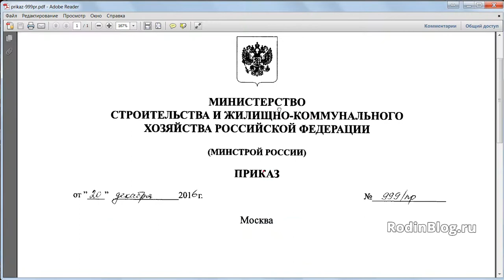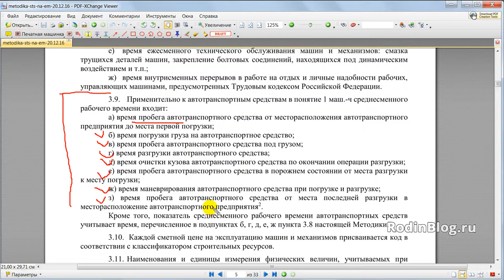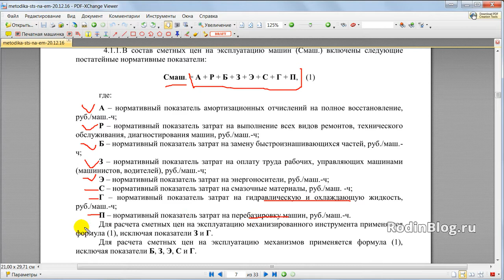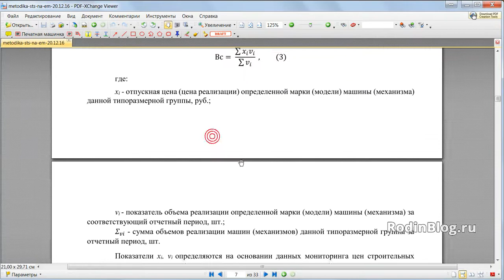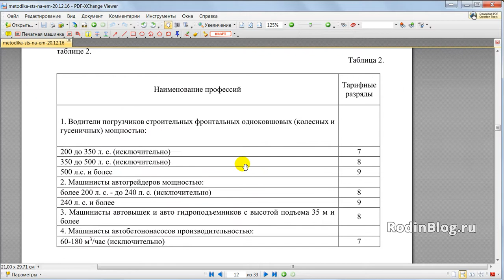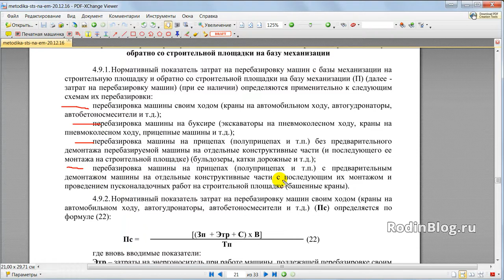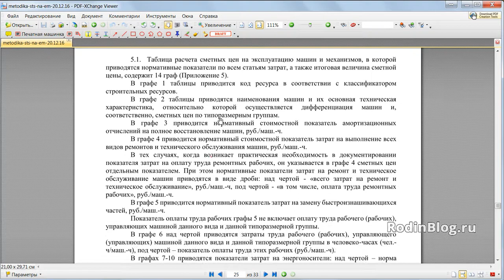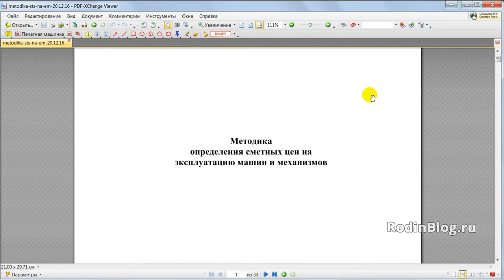#6 Новая методика определения цен на ЭМ. Реформа ценообразования 2017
Тема: "Реформа ценообразования 2017 в строительстве", "ГЭСН 2017", "ФЕР 2017", "Сметное дело", "Ресурсный метод", "Методика определения сметных цен на эксплуатацию машин", "приказ Минстроя 999 пр"
Видеоурок: "#6 Методика определения цен на эксплуатацию строительных машин. Реформа ценообразования 2017".

Описание урока: В этом видеоуроке мы рассмотрим новую Методику определения сметных цен на эксплуатацию машин, введенную приказом Минстроя России №999/пр от 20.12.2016.

Вот какие темы затронуты в видеоуроке:
0:44 приказ Минстроя №999 о введении методики
1:20 основные положения
1:30 термины и определения
3:17 что такие перебазировка строительных машин, учтена ли она в сметах
4:20 учтены ли НР и СП в ценах на ЭМ
8:30 формула расчета затрат на ЭМ
9:58 амортизационные отчисления
10:20 затраты на ремонт
10:12 замена быстроизнашивающихся частей и оплата труда рабочих, управляющих машинами
10:40 ссылка на старые нормативные документы в методике
12:50 наименование профессий и тариф. разряды рабочих  управляющих машинами
13:30 учитываются ли затраты труда рабочих  в эксплуатации инструмента
14:05 расчет затрат электроэнергии при ЭМ
14:26 Разные виды перебазировки машин (своим ходом, прицеп с демонтажем и без демонтажа, буксир)
16:30 подробное описание таблицы затрат на ЭМ
16:50 у каких машин не учтены затраты на перебазировку
17:40 для чего нужна методика и где будут опубликованы цены на ЭМ

Получить полный архив всех нормативных документов по реформе ценообразования 2017 и новый градостроительный кодекс от 2017

Шаблон автоматического создания акта изменения объемов и видов работ со скидкой для Гранд смета